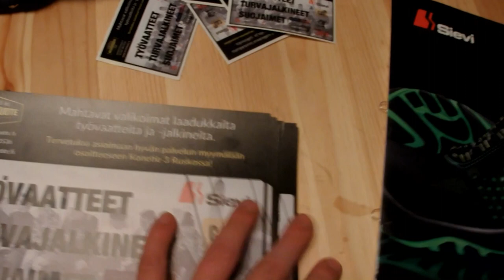Pottukoiran vaatetti kestotuote.fi